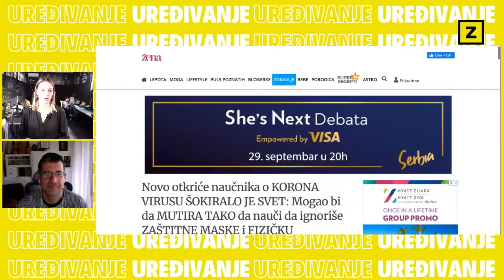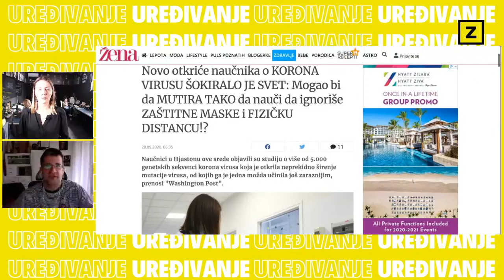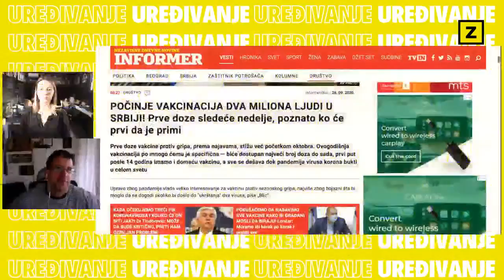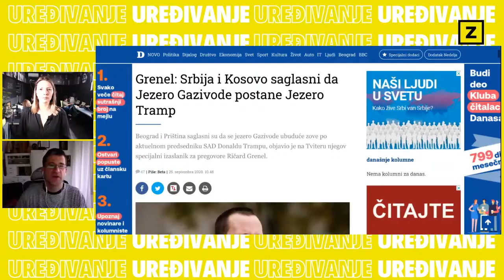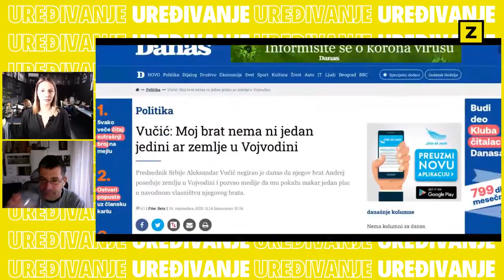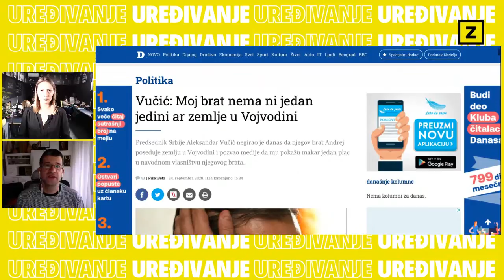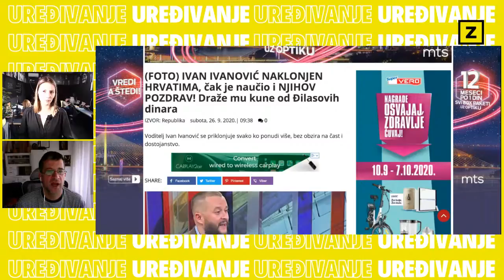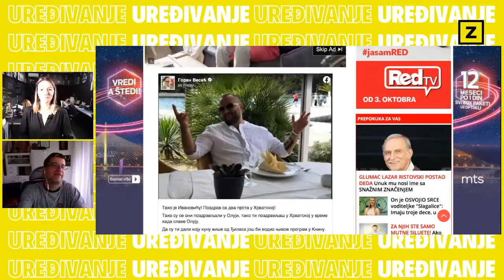Uređivanje s1:e3 / Gde se kupaš? / Zoomer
U današnjoj emisiji dekonstruišemo lažne vesti i medijske manipulacije sa Dušanom Čavićem markažvaka ⚡